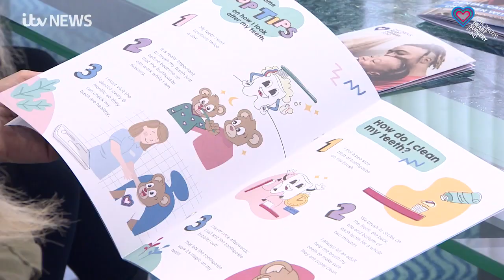Launch of new dental books featured on ITV Calendar 🫀🦷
Clinicians from two Leeds health organisations have joined forces to produce new resources in a bid to underline the importance of dental health amongst young patients with congenital heart disease (CHD).

Mike Fresson, Children’s Cardiac Nurse Specialist from the Leeds Congenital Heart Unit, and Jenny Owen, Lecturer at the University of Leeds, School of Dentistry, along with colleagues, have produced two guidebooks to help mitigate the risks of endocarditis infection.

Previously there weren’t any specific resources used routinely to support families with their child’s oral health.

The project, which has culminated in two books, one for children with CHD and one for their parents and carers, has been funded by Children’s Heart Surgery Fund, with additional donations from partner businesses BVM Medical and Tailored Learning Solutions.

‘Katie Bear Goes to the Dentist’ and ‘Dental Care for Children with CHD’ will be freely given out to young patients with CHD and their families at clinics across the region.

A big thank you to ITV Calendar for highlighting the importance of these books!